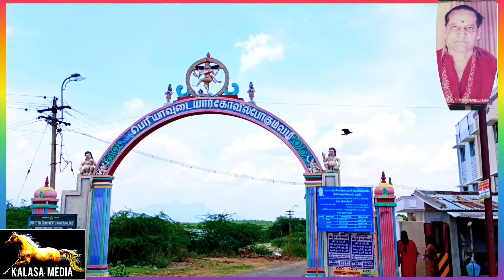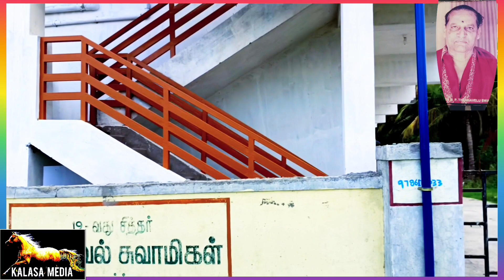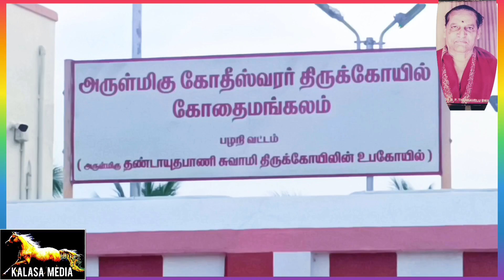thangavelu Swamigal jeevasamathi Palani...(Kalasa media 8754493667)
பழனி அருகே அமைந்துள்ளது தங்கவேலு சுவாமிகள் ஜீவசமாதி இந்த தினசரி பக்தர்கள் வந்து செல்கிறார்கள் அதைப்பற்றி வீடியோ பதிவு